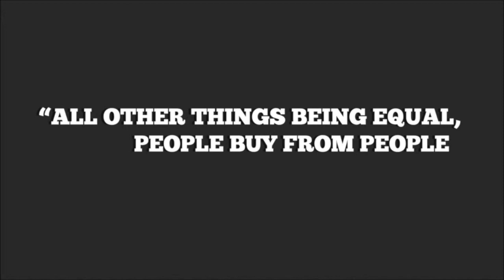Instant Celebrity Status ®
TC Bradley
National Media Expert